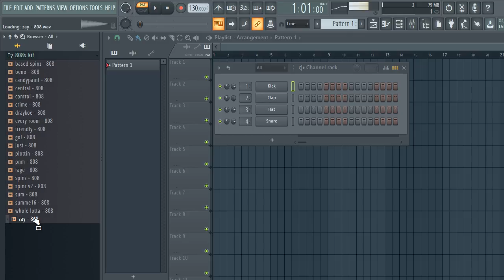808 kit /808 Samples Pack /DARK 808 KIT [ Free Download ] VOL:27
808 kit /808 Samples Pack /DARK 808 KIT [ Free Download ] VOL:27 FREE 808 KIT FREE 808 SAMPLE PACK, 808 SAMPLES DARK